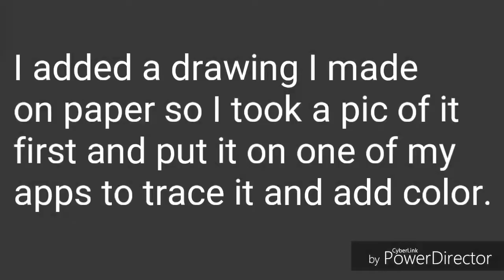Drawing - random drawing idea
Please comment any color in mind that you have and that you would like to see in the next project I make.

Subscrib if you liked the videos I make and don't forget to hit that notification icon so you can be alerted when I post a new video.

Tell me any drawing ideas u may have and lets see if I can draw them for u.

Thanks